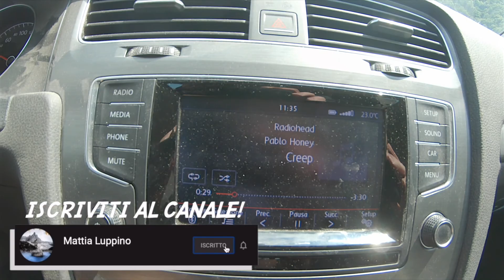TAPPA 20 GIRO D'ITALIA 2021: VADO A SCATTARE FOTO ALL' ALPE MOTTA - MADESIMO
Per il video di oggi siamo sulle magiche strada del Giro d'Italia! E' la tappa n. 20 e visto che l'arrivo è situato sopra Madesimo ed è una zona che conosco bene, ho deciso di andare a vedere il passaggio dei corridori!
Ovviamente a modo mio però, infatti non farò il percorso di gara come tutti, ma ho trovato questo bel collegamento che dall'abitato di Fraciscio, in un percorso ciclo-pedonale, porta direttamente all'alpe Motta!
Duro, con strappi sopra il 20%, niente di nuovo insomma!
Nel video vi lascio anche qualche foto che ho fatto al passaggio della gara.

** CLICCA SUI LINK PER VISUALIZZARE L' ARTICOLO**

► GARMIN Ciclocomputer con Mappe e Sensori

► Occhiali da sole con lenti intercambiabili OAKLEY JAWBREAKER

► Saddle Bag Economica ROSWHEEL

► Borsa da Telaio DEUTER (UTILISSIMA)

► Intimo Traforato Northwave (FONDAMENTALE)